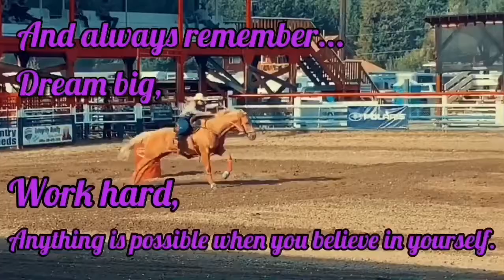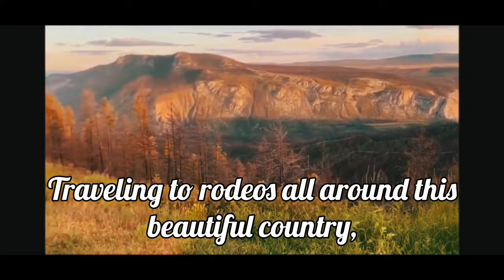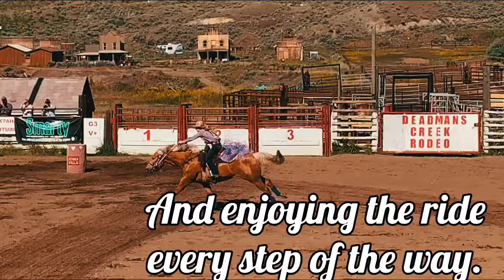Running Ivy Equine - Channel Trailer 2020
I thought, after 3 years, it was about time to update my channel trailer! I also used this as an opportunity to debut my new intro! Let me know what you think of it.
My name is Elexa, I am a barrel racer, and this is my life!

If you would like to follow along more with my journey, click this link to my Instagram

I am always striving to inspire others to follow your dreams, work hard, do more of what sets your soul on fire, and always stay wild.

~You were born to dance to the beat of your own heart. To roam without cages, with the innocence of a child and the free spirit of wild horses. I hope you laugh without stopping, live with abandon, and love like that's all there is.~